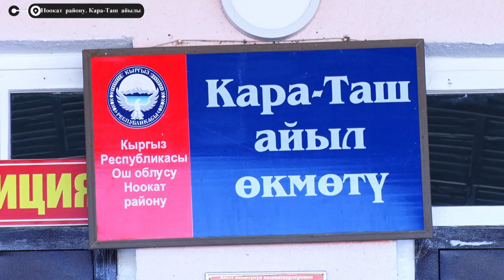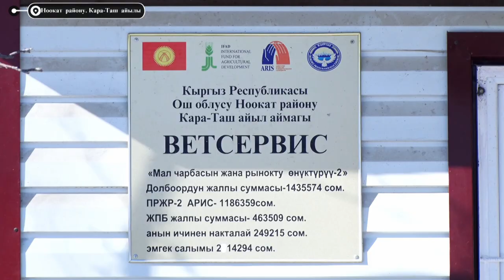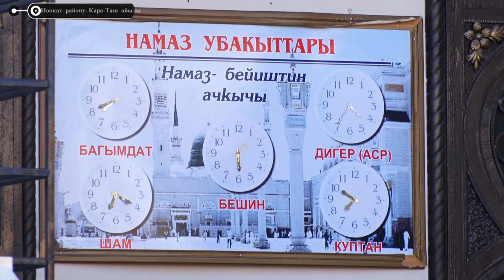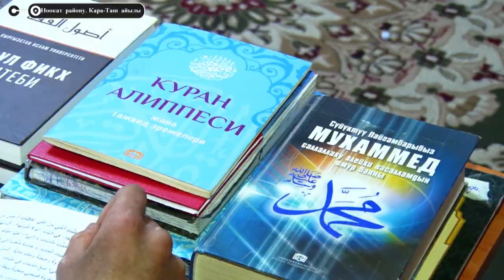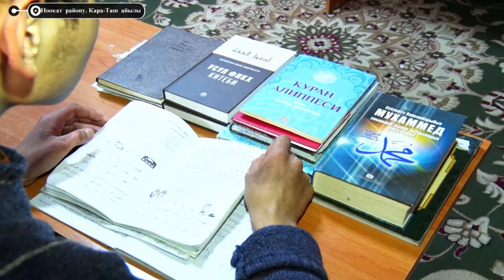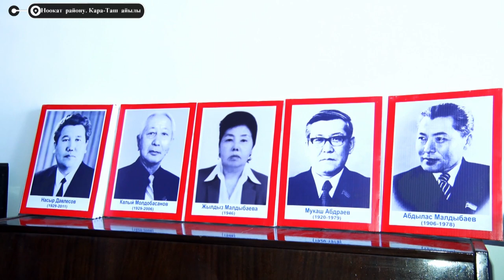Айылда да жыргап жашасан болот. Менин айылым Кара-Таш айылы. Нойгут